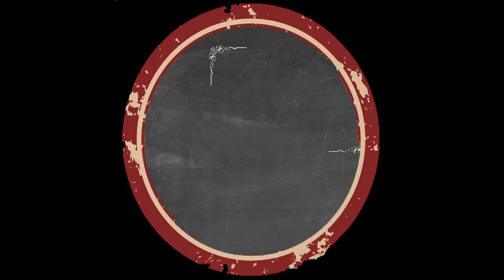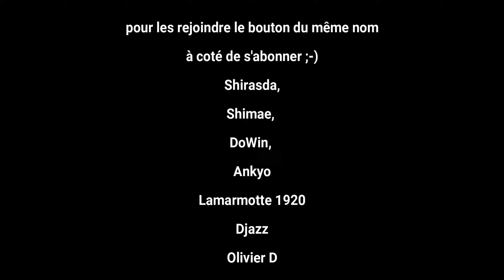S1-E082 qui l'eut cru il pêche !!! Chasseur de progrès en Hardcore sans dormir Minecraft 1 20